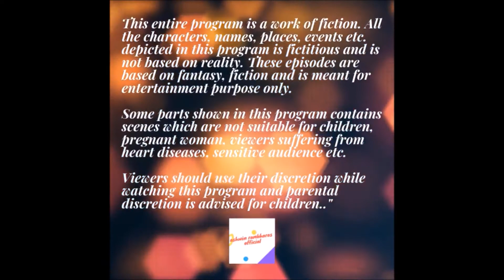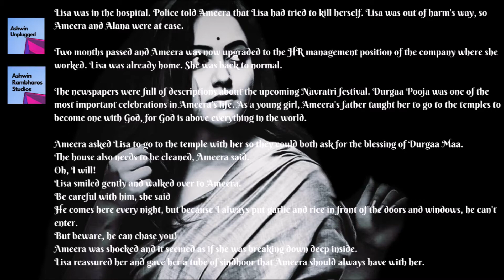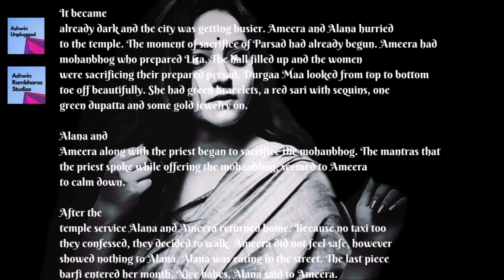Dracula S03E04: The perils Of walking Alone In The Streets At Night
Ameera's life completely changes when she realizes that her lover cum stalker is till alive. What will happen next and what will Ameera do to stop him this time?
Written and Produced by AshwinRambharosStudios & AshwinUnplugged.

Hi Peeps and welcome to my YouTube channel.
I create all kind of content, including vlogs, educational tips, short stories short films and a lot more.
So sit back and enjoy the mad ride!